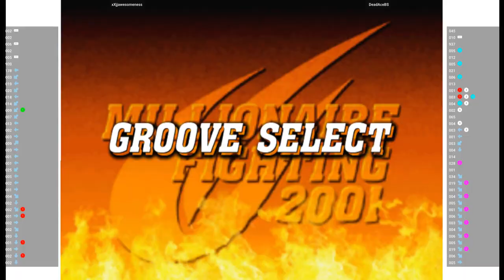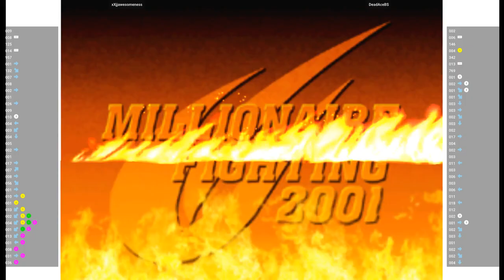CVS2 🕹 xXjjawesomeness VS DeadAceBS